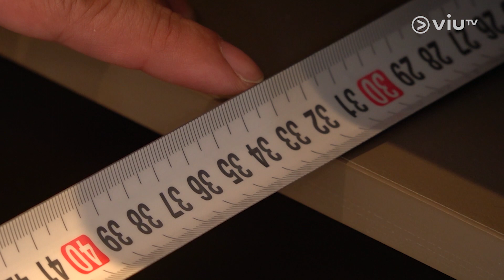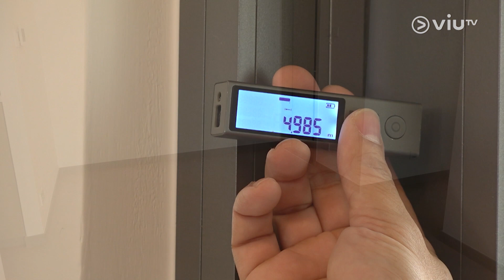【尚．珒溋 Upper RiverBank 呈獻：《智富通 靚樓Everywhere》】設標準中式廚房 間隔方正實用易擺位👍🏼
今次宅Sir就同大家驗驗樓‼️尚·珒溋 Upper RiverBank 鄰近啟德港鐵站，毗鄰啟德車站廣場，坐擁地理及交通優勢🚆！咁究竟呢個盤嘅單位內部質素係點呢？我哋一齊去拆解下啦💁🏻‍♀️！
主持：余樂明
嘉賓：驗樓達人－宅sir @MASTERALLEY